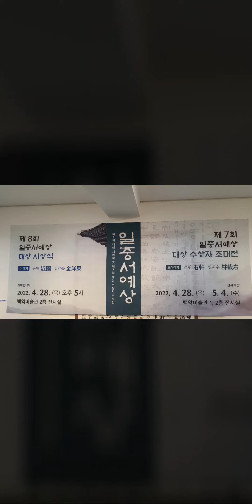제8회 일중서예상시상식김양동선생님